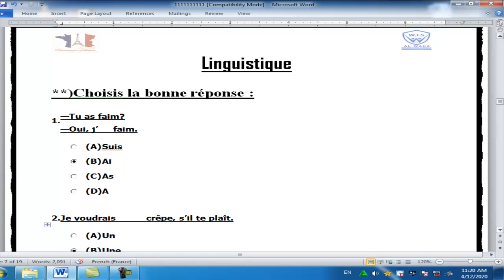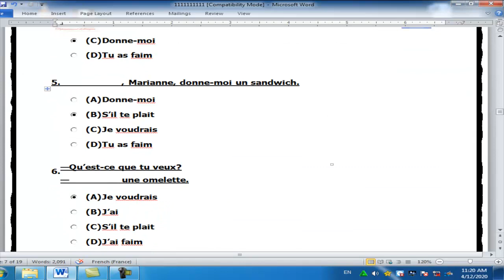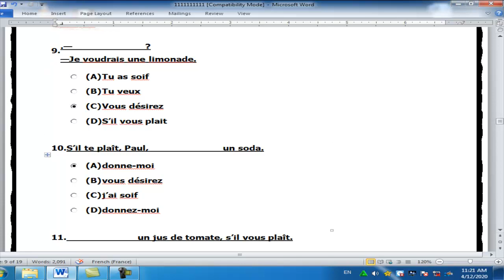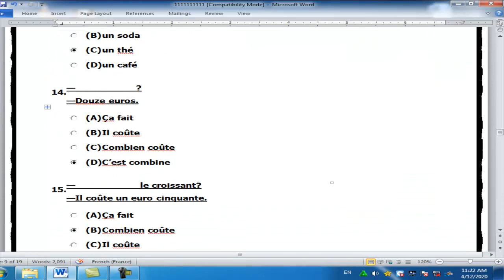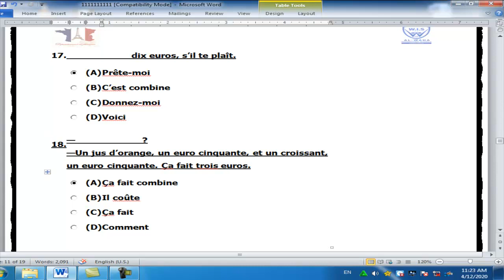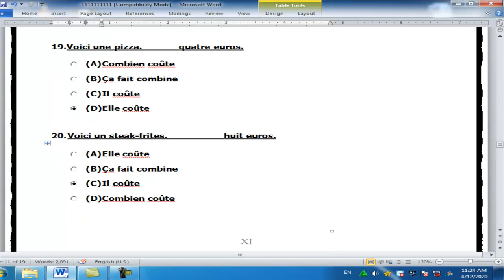Al Waha American Francais G 11 Q 4 L 3